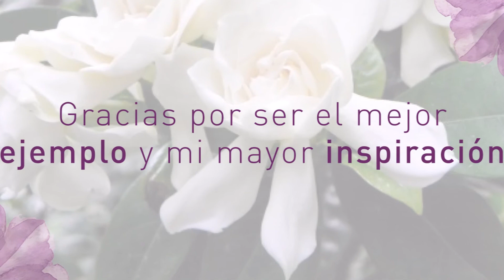Semblanza de vida en honor a el Sr. Diego Sebastián Ocaranza